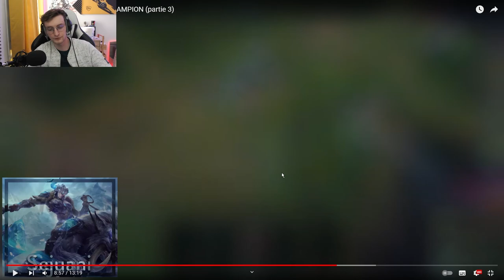REACT - Le Meilleur Counter de CHAQUE CHAMPION (partie 3)